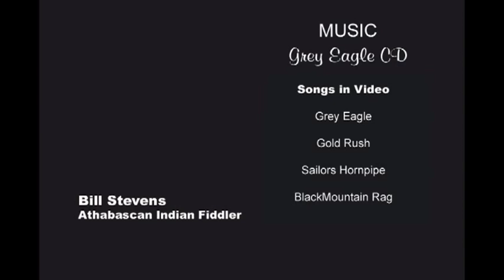part 2 Kantishna Gold Rush Video Denali National Park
"Kantishna Hills Pioneers" is an Alaska Video Production History Documentary about the Gold Rush Era that occurred in interior Alaska in the early 1990.s The location was both in and near the present day Denali National Park and Preserve.  Joe and Fannie Quigley were the best known Pioneers in the area. Joe was an excellent photographer and this Production was composed with photos he and other residents of the area took.  These photos and historic film footage have been edited with computer animation technology to give an account of the way of life of the Quigleys and other Pioneers in the area.
All components of Production by Ben Boyd of Boyd Communications.  A Production of Doyon Foundation and Doyon Tourism Inc. subsidiaries of Doyon Limited, An Alaska Native Regional Corporation.  Doyon Tourism owns the Kantishna Roadhouse located deep into Denali National Park and Preserve. Also, Kantishna Wilderness Trails that offers Day Denali Wildlife Bus Tours to Kantishna.
All components of production by Ben Boyd of Boyd Communications